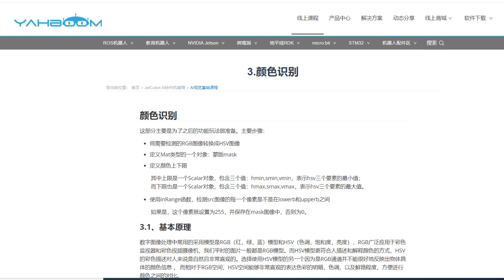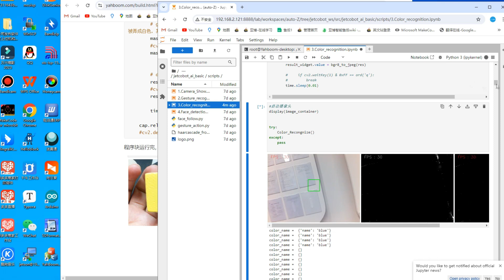[JetCobot]---Color recognition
JetCobot is a 7-axis visual collaborative robotic arm. It uses the NVIDIA series development board as the main control board. It adopts a configuration similar to the UR robot, flexible movement, and maximum effective arm span of 270MM. Through the ROS robot operating system and inverse kinematics algorithm, the robotic arm coordinate control, motion planning, gripping and sorting functions are realized. It equipped it with a 0.3MP USB camera, combined with OpenCV images, machine vision, deep learning and other algorithms, can complete color interaction, face tracking, label recognition, model training, gesture interaction and other functions. In addition to supporting MoveIt simulation control, JetCobot also supports APP, handle, PC web control.
【High-precision control and flexible movement】
JetCobot adopts a 7-axis design, has a configuration similar to the UR robot, and with the inverse kinematics algorithm, it ensures flexible and precise motion control. The maximum effective arm span is 270MM, the joint rotation range is -153°~153°, and it can handle a variety of complex operation tasks.
【Camera and robotic arm 2 in 1】
Equipped with a 0.3MP USB camera with a 110° field of view. Combining OpenCV image processing, machine vision and deep learning algorithms, JetCobot can realize functions such as color interaction, face tracking, tag recognition, model training and gesture interaction.
【Based on NVIDIA series development boards】
With NVIDIA series development boards as the main control, JetCobot has powerful computing power and AI processing capabilities, which can efficiently process complex vision and control algorithms to ensure real-time response and efficient execution.
【Support multiple control methods】
Based on the ROS robot operating system, JetCobot can realize MoveIt simulation control, and also supports APP control, handle control and PC web control to meet the needs of different users.